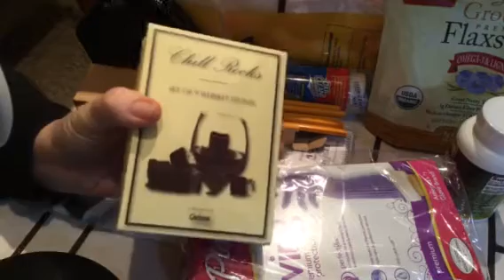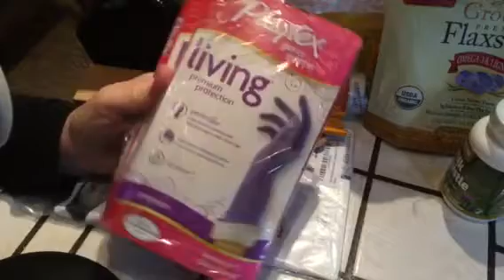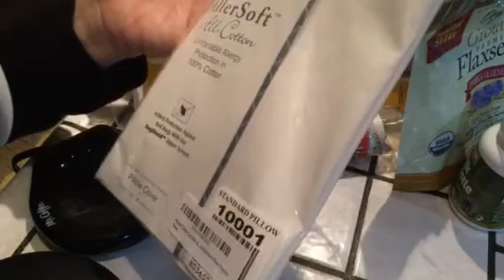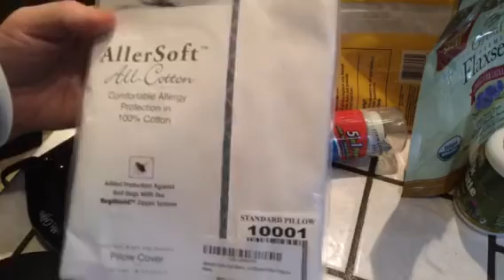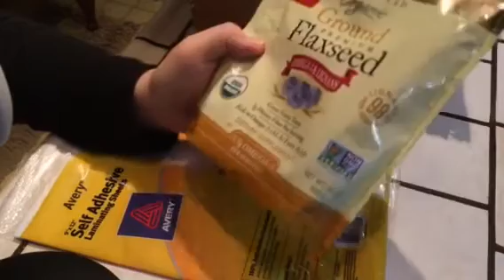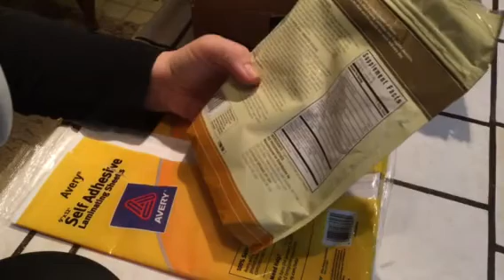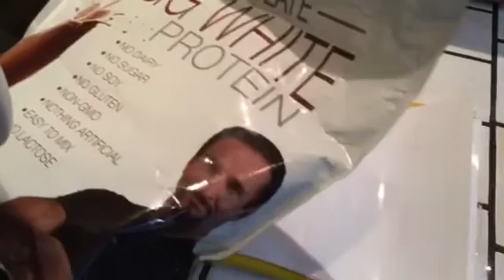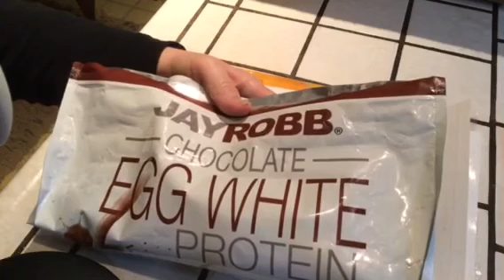Relaxing Amazon Haul ASMR gentle whispering 3 Dio Binaural Mic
Some new items in this video. (Challenge: See if you can spot the little blooper I left for you in this video also. lol OMG‼️) Please wear headphones. Enjoy